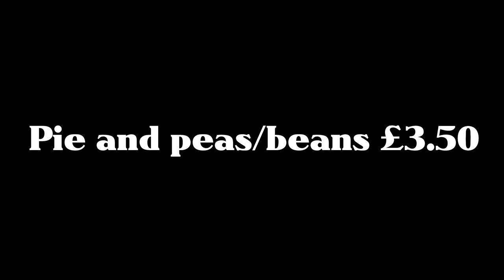By Sail and Oar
This is a short taster for a talk to be given by Mike Harrington on the subject of Dinghy Cruising at Wigan and St Helens Sailing Club. The talk will take place on Wednesday 15th of March 2023. at 7:30pm.

The music is Voyager by Mike Oldfield. Super stiff and highly recommended.